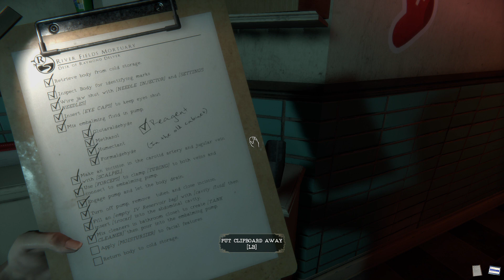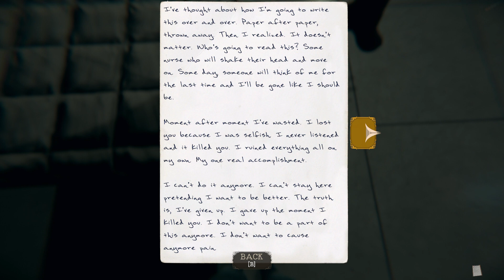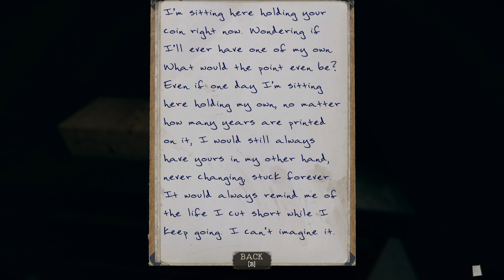The Mortuary Assistant| Gameplay Part 2